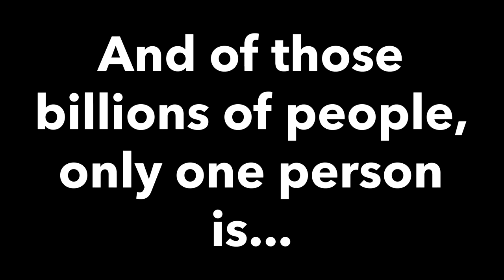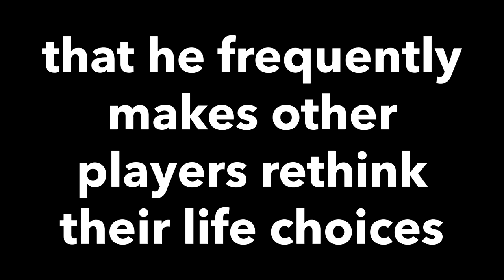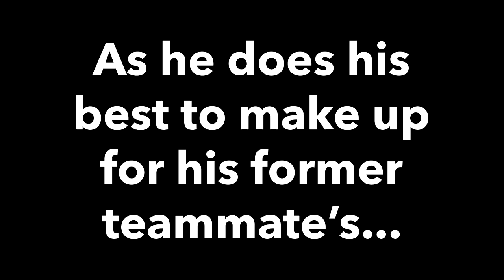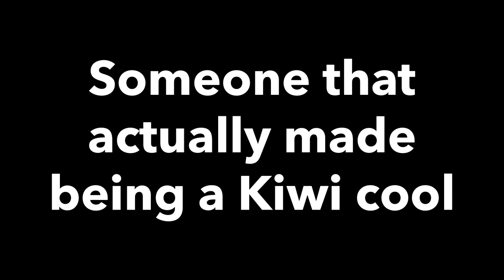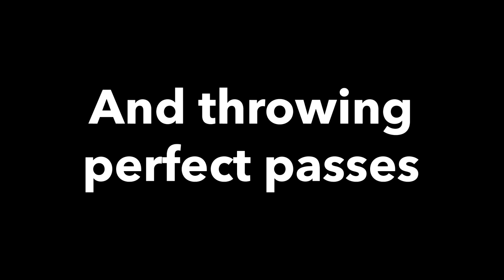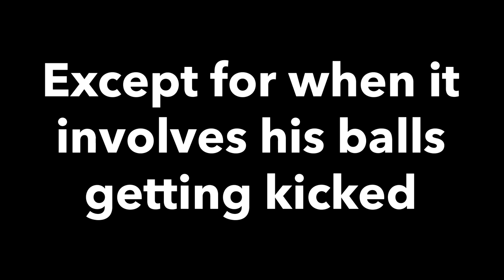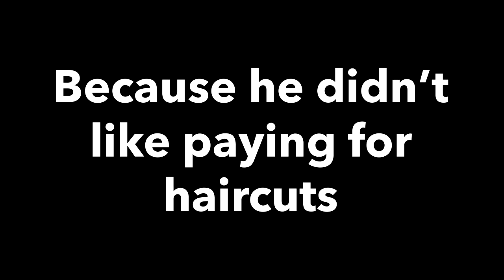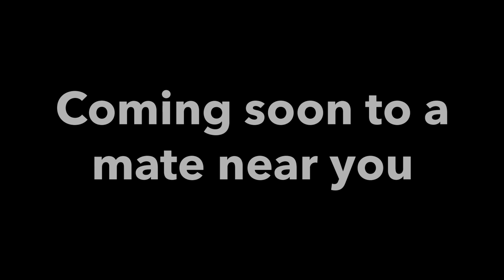The Steven Adams Movie - Official Movie Trailer (2021)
The big Kiwi Steven Adams is nothing short of perfect. Enough said. Whether he's with the Oklahoma City Thunder, New Orleans Pelicans, Memphis Grizzlies or whoever, Steven Adams is a GOAT. Steven Adam's basketball greatness is so immense, that a movie dedicated to showcasing the Kiwi's brilliance is being produced by Red Thunder productions. This here is the Steven Adams Movie - Official Movie Trailer.

• 'National Anthem of New Zealand Techno Remix' by Corbin Murray